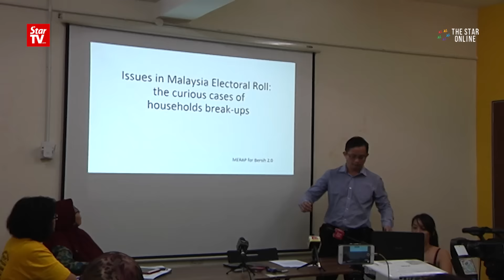Bersih claims new discrepancies in electoral roll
Bersih 2.0 chairman Maria Chin Abdullah claims there are new irregularities in voter registration in addition to existing ones.She said voters from the same households are registered in  different localities as well as state assembly and parliament voting areas.